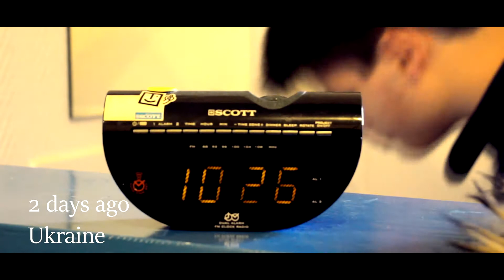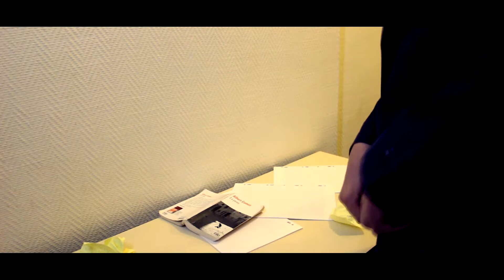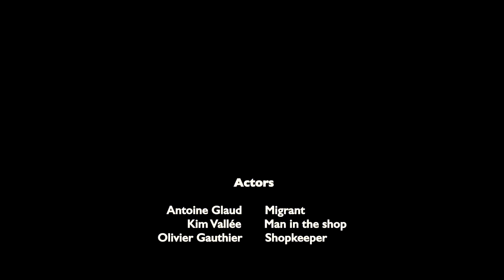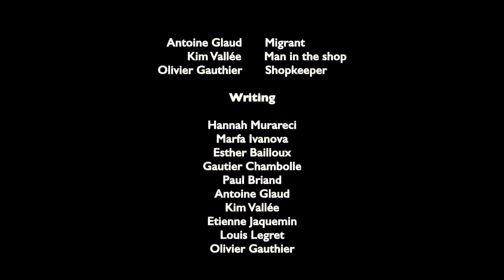France 01 Born To Leave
A Sacred Heart Schools and Erasmus+ project helping to raise awareness about immigration into and within the European Union